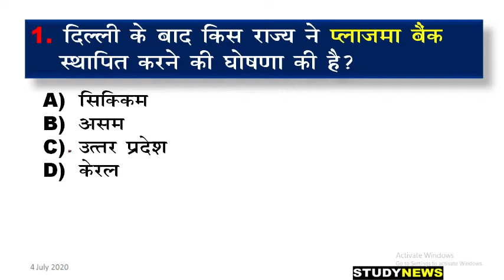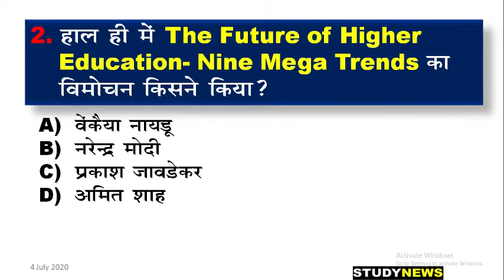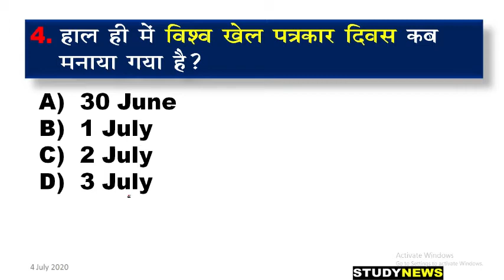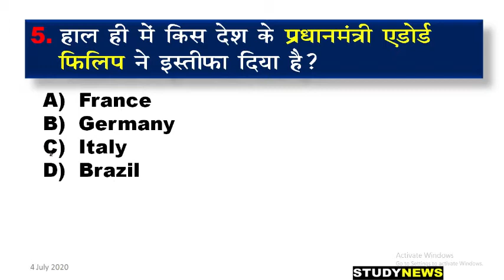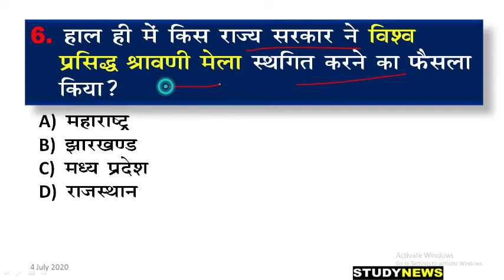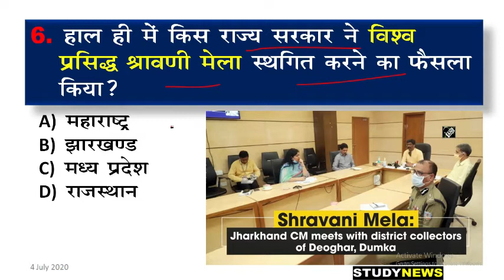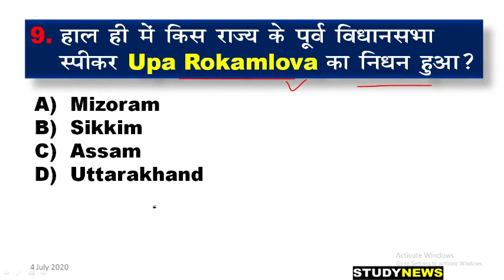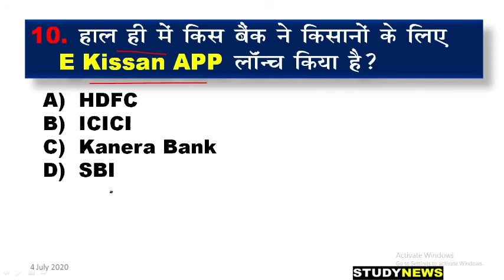4 july 2020 current affairs. 4 जुलाई 2020 करंट अफेयर्स। question and answer.